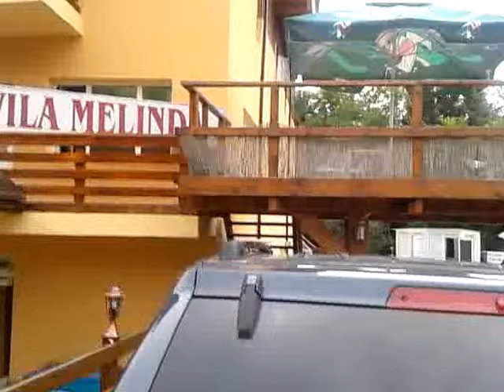Vila MELINDA (cuib P.S.D.-ist.)